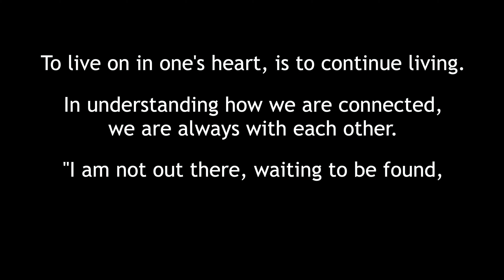How to deal with the loss of a loved one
I made this video for someone I love. It talks about how to deal with the loss of a loved one, through a non-religious yet still spiritual lens.

It is a combination of my own experiences, and an interpretation/summary of the book 'The Art of Living' by Buddhist monk Thich Nhat Hanh. This video can get quite abstract at times, but it is my current understanding of the world as it is.

I understand and accept that not everyone will agree with me on this topic. There are many people who already have religious worldviews, which have their own approaches to making sense of life, death, and the afterlife. However, I am not religious, and unfortunately therefore could not understand things in this way myself.

I still needed an answer to figuring out how to accept another person passing away, though. For myself, and for others who don't believe in any religion either. This is the one that I currently have.

I wanted to express myself authentically and to be able to help others. I hope that this provides some useful guidance for how to think about the loss of a loved one, in a way that is significantly more helpful than "it will just get better with time".

== TIMESTAMPS ==
00:00 - The Art of Living
02:38 - Emptiness
04:29 - Interbeing
06:12 - Always here with us
06:58 - Nothing can be destroyed
07:31 - A new life
08:10 - Signlessness
10:40 - On Feeling Guilty In Loss
11:40 - The Time I Saw Someone Pass Away
13:19 - Final Words

== ART ==
I made background art for the thumbnail using AI, broadly inspired by Studio Ghibli and Makoto Shinkai.

== MUSIC ==
I composed most of the music found in this particular video. Rather than choosing the best music, I chose to use my imperfect ones rather than lots of perfect pieces that other people made. It is a collection of assorted piano improvisations and pieces I made. Music list to go in comments.

I'm Dr David Liu - a doctor from Australia, YouTuber, and vTube/anime lover! My channel is about tech, personal knowledge management, books, and sentimental useful things.

(but I composed some of my own music for this video)

📸 Descript, the video editing software that lets you edit videos like a Word document:

== OTHER CHANNELS ==
💻 DABI'S CREATOR CASES: where I talk about helpful things specific to YouTubers about making videos that are algorithm friendly